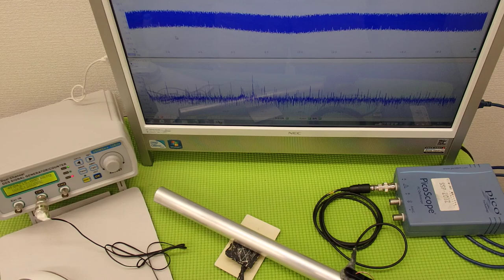ものの表面を伝搬する表面弾性波の‹応用›実験 ultrasonic-labo